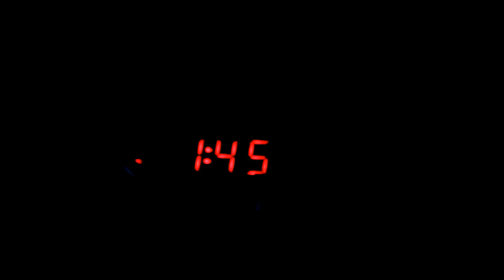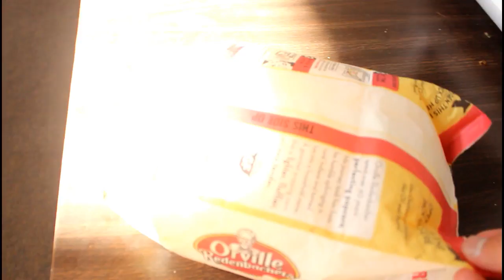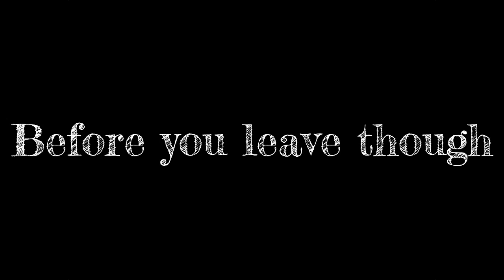Jon Crank Vlogs #25 - Shopko/Chandler's Vlogging!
Welcome to my life of random filled activities!

Click below!
Previous videos